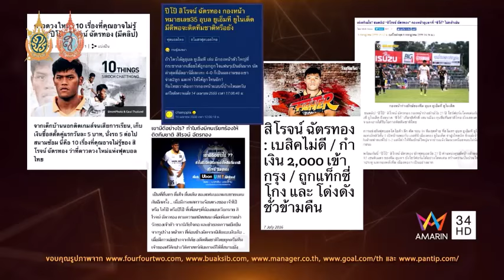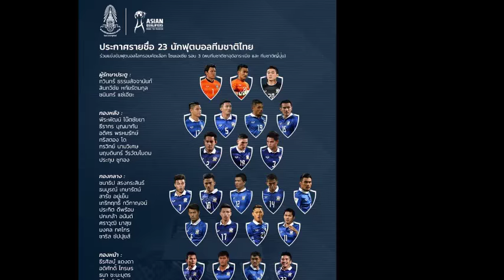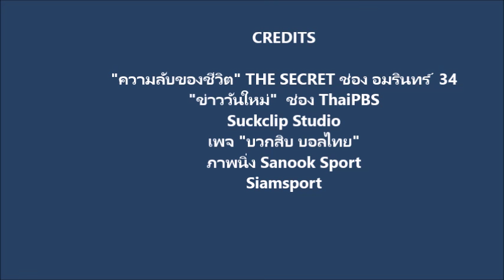[ OPV Fanmade : สิโรจน์ ฉัตรทอง (ปีโป้) ] "ทางเดินแห่งรัก" Ver. สิงโต นำโชค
[ OPV Fanmade : สิโรจน์ ฉัตรทอง (ปีโป้) ] "เจ้าช่อมาลี" Bank Clash Feat. มาช่า

[ OPV Fanmade : สิโรจน์ ฉัตรทอง (ปีโป้) ] Tik Tok Palmy

เอาเพลงคึกคักมารับขวัญครับผม